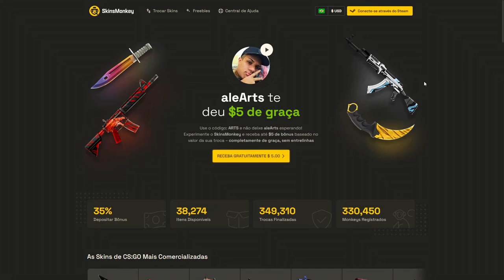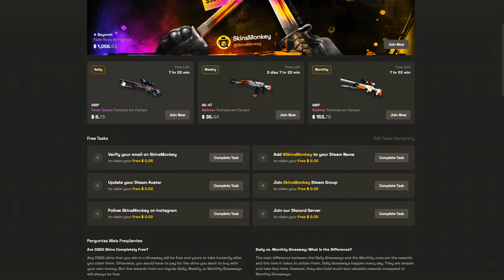FER VAI SE APOSENTAR? BEST OF FER 2022 - Imperial Highlights | CSGO